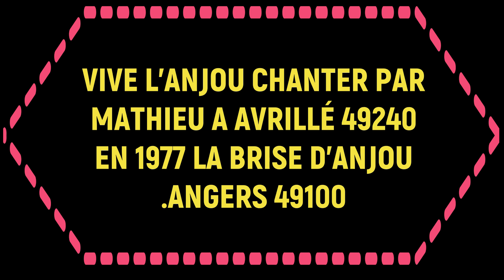VIVE L'ANJOU 1977 AVRILLÉ 49240 AVEC LA BRISE D'ANJOU ANGERS 49100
MATHIEU CHANTE L'ANJOU